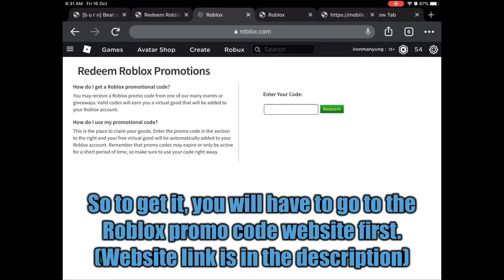How to get the Fiery Fox Shoulder Pal accessory🦊 | ROBLOX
In this video, I will be showing you how to get the Fiery Fox Shoulder Pal accessory in Roblox. 🦊